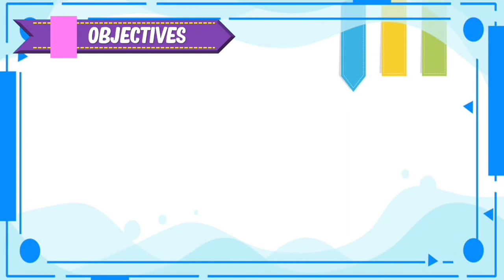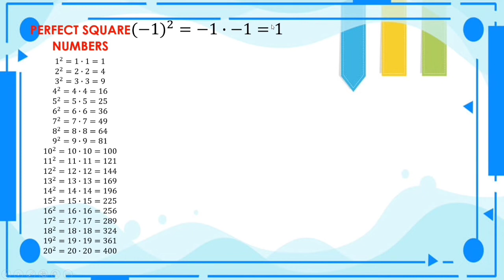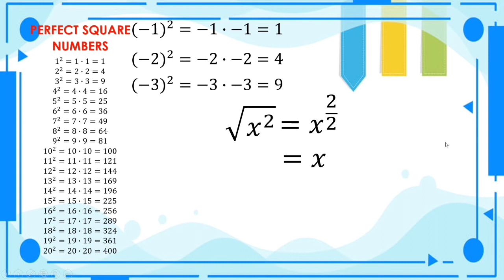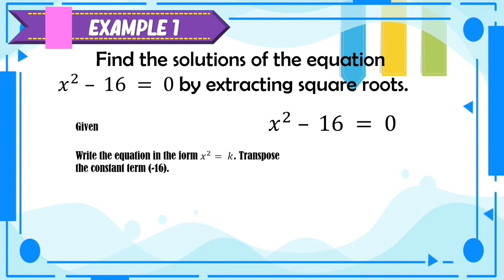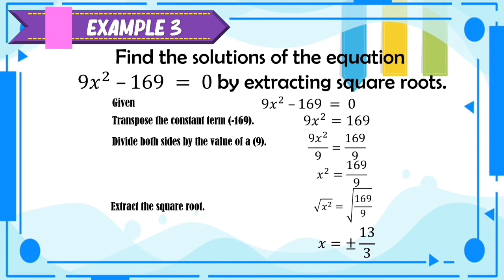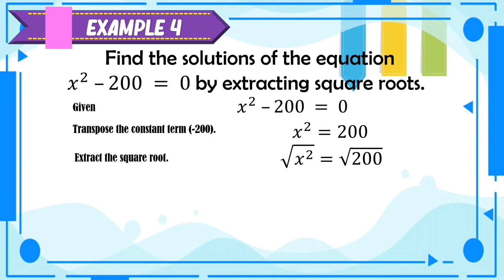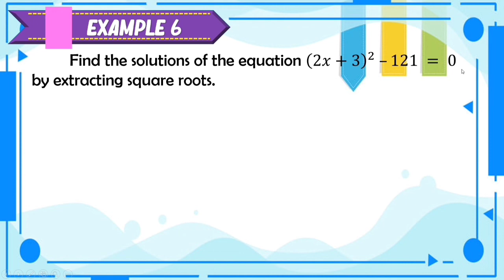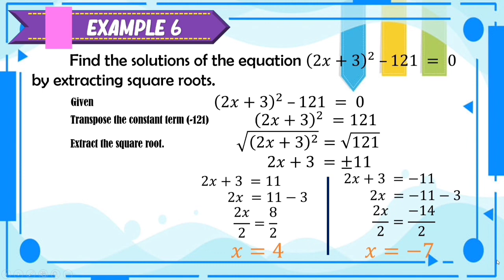Mathutorial Lesson 6: Solving Quadratic Equations by Extracting the Square Root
First Quarter Week 1